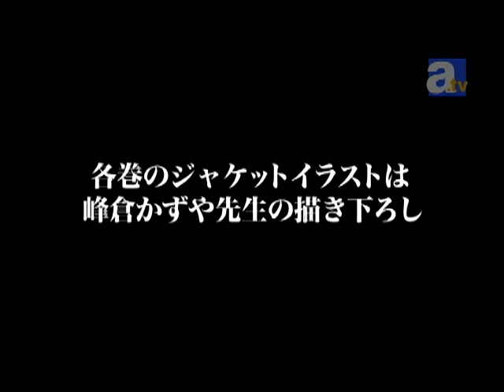Saiyuki Gaiden OVA preview English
Original Series Composition
Minekura Kazuya
(Saiyuki Gaiden completed in 4 volumes)

"Saiyuki Gaiden" will become an OVA

Saiyuki Gaiden
"Can you become someone's sun?"

Can you remain someone's sun?

"It's so shiny. It's like the sun."
"The people I love were there, and we were all laughing."
"I kept thinking, that's all I need."
Goku
CV: Hoshi Souichirou

"Goku. I'm Goku."
"No matter what I substitute... I can't let go of that hand anymore."
Konzen Douji
CV: Seki Toshihiko

"He's my secret child."
"Free to bloom... and free to fall - y'know?"
Kenren Taisho
CV: Hirata Hiroaki

"Please call me Ten-chan"
"Really, anything is fine. As long as it means you'll remember"
Tenpou Gensui
CV: Ishida Akira

"My name, it's Goku. Nice ta meetcha."
"Hideouts that no one else knows, places where tons of raspberries grow"
Prince Nataku
CV: Kouda Kaho

"...I know. I won't."
"I suppose it's like, 'It'd be a shame if idiots didn't dance together.'"
"We're gonna run for all we're worth. We're gonna to go a place you guys can't come."
"We'll always be together, right?"
"Here, pinky promise."
"We'll always be by your side."
"Let's meet under the Lower World's sakura."

3 volume OVA
Limited Edition
will be released starting 2011

Dust jacket illustration
A new image by Minekura Kazuya Sensei

Volume 1 will include 6 extravagant extras
1.DVD special cover (New illustration by Minekura Kazuya Sensei)
※ see-through illustration of the DVD jacket
2. Audio commentary by Seki Toshihiko (Konzen Douji) and Hoshi Souichirou (Son Goku)
3. Super picture label
4. Original sound track (numbered item) + CD with newly recorded "Goku" (CV: Hoshi Souichirou) character song
5. Special booklet (materials, interview, etc)
6. Character pictures (2 types)

3 Volume Limited Edition Purchase Extras
【Original CD】
including an original drama written by Minekura Kazuya Sensei + cast talk
Check here for follow up:

Credits : Soto ♥